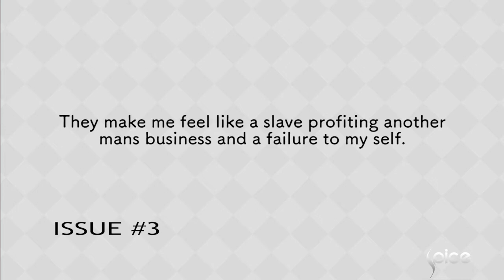How To Build Your Business Online | You Got Issues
This episode focuses on start up businesses and companies looking to start an e-commerce store. For a better insight on this episode tune  into SpiceTV on Saturdays by 19:00[W.A.T].